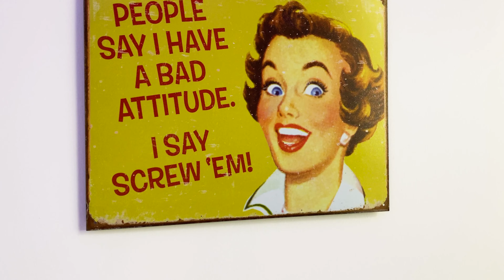Почему так дешево? Квартира на Северном Кипре от застройщика на котловане.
🏡Sea Wellness — грандиозный проект на западном побережье Кипра, в районе Гюзельюрт. Проект отельного типа состоит из 604 квартир, включая студии, апартаменты с одной, двумя и тремя спальнями.

🏞Комплекс расположен на побережье залива Морфу. Sea Wellness станет одним из крупнейших и наиболее передовых оздоровительных и омолаживающих центров в Средиземноморье, предлагающим широкий спектр процедур, удобств и услуг, направленных на благополучие и долголетие.

Sea Wellness будет предлагать гостиничные удобства и услуги, включая, помимо прочего:
☑️ Ухоженный пляж
☑️ Открытые бассейны
☑️ Хорошо оборудованный современный тренажерный зал
☑️ Залы для йоги и медитации
☑️ Wellness и СПА: сауна, паровая баня, турецкая баня, джакузи и массаж
☑️ Крытый бассейн с подогревом Криосауна
☑️ Функциональный медицинский центр
☑️ Центр красоты и антивозрастного ухода
☑️ Центр расширенной диагностики
☑️ Ландшафтные парки и сады
☑️ Клуб серфинга и водных видов спорта
☑️ Рестораны

🔸ТИПЫ КВАРТИР:
Квартиры-студии (35-37 м2)
Квартиры 1+1 (56-80 м2)
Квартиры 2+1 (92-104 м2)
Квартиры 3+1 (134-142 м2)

00:00 Коротко о видео
00:48 Приветствие
01:09 Почему Гюзельюрт является самый зеленым регионом острова?
01:27 Расположение комплекса
01:45 Этапы строительства объекта
02:41 Обзор квартиры без внутренней отделки
03:04 Инфраструктура прилегающей территории
03:28 Обзор локации
03:34 Обзор квартиры 3+1
03:57 Контакты для приобретения квартиры
04:24 Обзор главной спальни
06:32 Обзор кухни
08:02 Вид с террасы
08:22 Площадь террасы
09:28 Обзор пентхауса 1+1
11:37 Площадь пентхауса
11:41 Преимущество пентхауса

Если понравилось видео и чтобы не пропустить наши новые:
☑️Жмите палец вверх 👍
☑️ Делитесь своим мнением под этим видео!✍️

До встречи на канале Живой Кипр👋